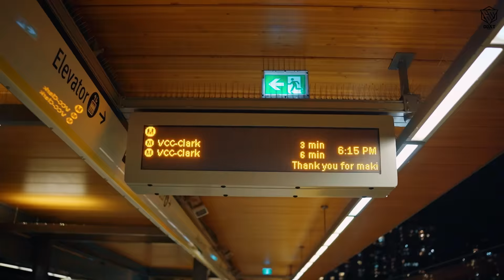New Punjabi Songs 2022 - Shiftan (Official Song) Gurpreet Mann | Latest Punjabi Songs | Goat Music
♪Amazon Music :
♪Amazon Prime Music :
♪YouTube Music :
♪Hungama :
♪Resso :

Song :- Shiftan
Singer/Lyrics :- Gurpreet Maan
Video :- Amolxkk
Label :- Goat Music
Project By :- Ronin_studioswork
Online Promotion :- Hap Digital